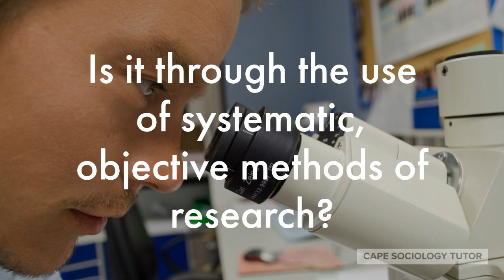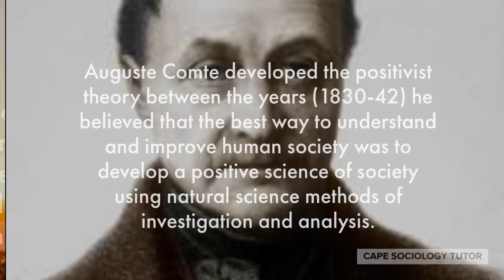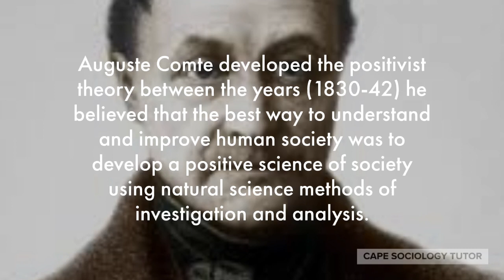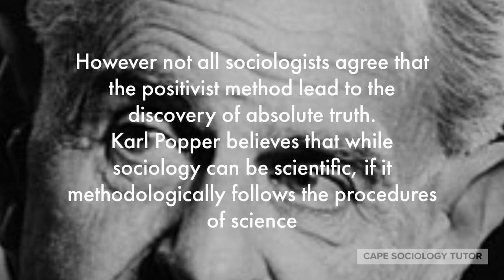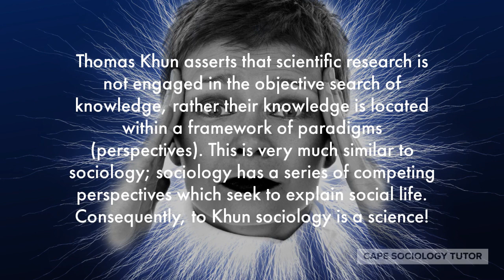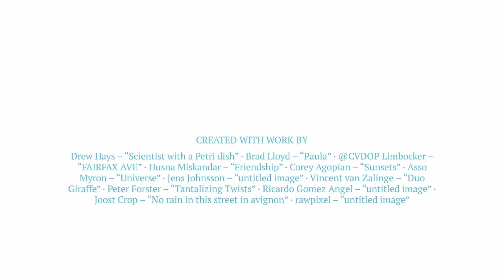Is Sociology A Science?| Arguments for Sociology is A Science| Quick Answer Sociology A Science!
In this tutorial:
1. Summarized arguments for Sociology as a Science are presented.
2. Theorists who advocate for Sociology as a Science in this tutorial are:
Auguste Comte, Emile Durkheim, Karl Popper, Russell Keat, John Urry, Thomas Lynch.

We are building a community of learners